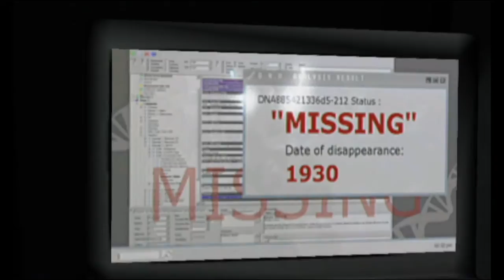Alone in the Dark With Jon Part 5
Boss time!  Can you feel the tension?  No?  Me neither.

Like the Music?  You can find it available for purchase and download

Credits Song: Hip Hop Skip